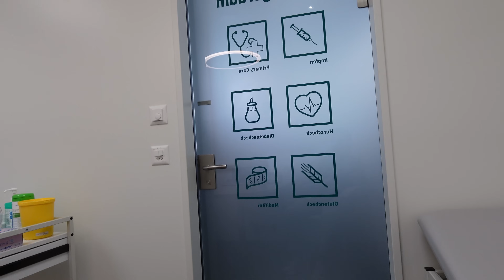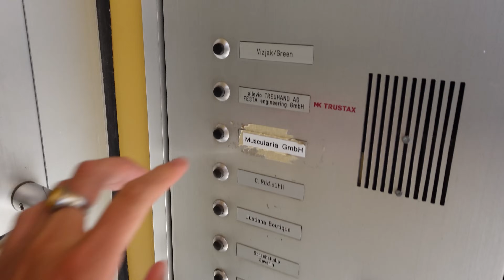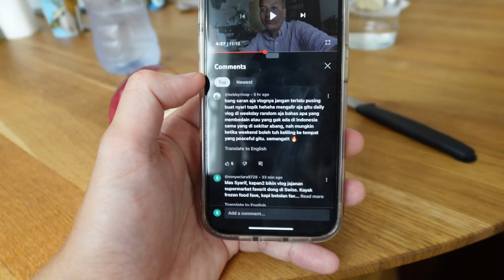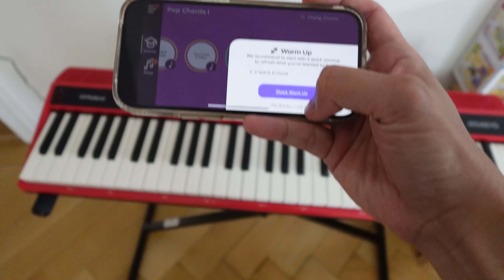AMPUUUN!! MAHAL SEKALI TINGGAL DI NEGARA SWISS!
Kamera yang digunakan untuk merekam VLOG di Channel ini adalah:
SONY ZV1 Mark 2 & Gopro 11